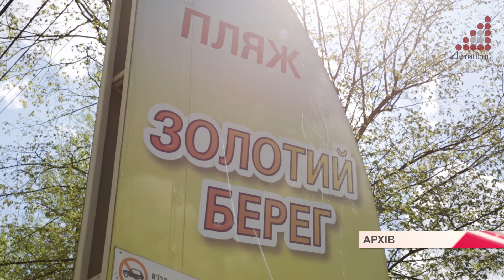Пляжний сезон у Чернігові не відкриватимуть, але рятувальні пости будуть